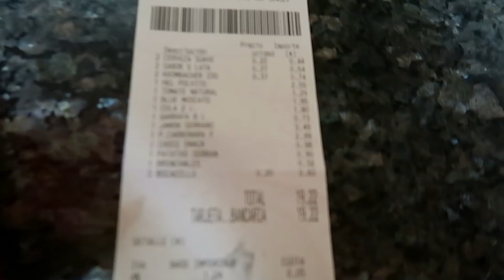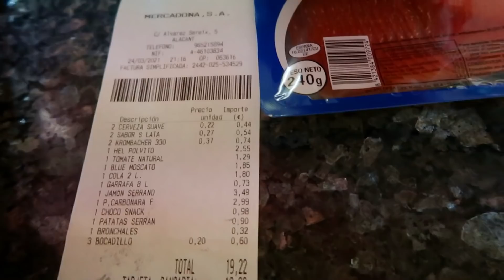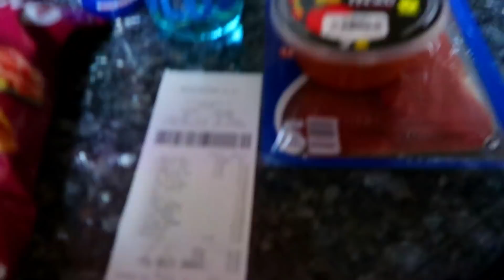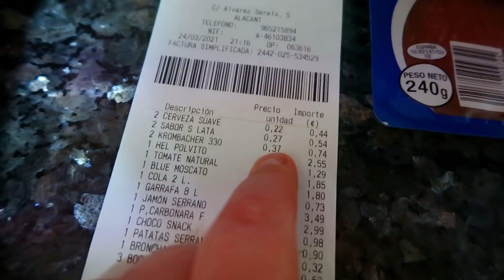Меня донимает хозяйка квартиры! Закупка продуктов с ценами! Жизнь с колумбийцами!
Меня донимает хозяйка квартиры! Закупка продуктов с ценами! Жизнь с колумбийцами! Наша веселая жизнь в нашей квартире с соседями. Попробовали колумбийскую кухню.